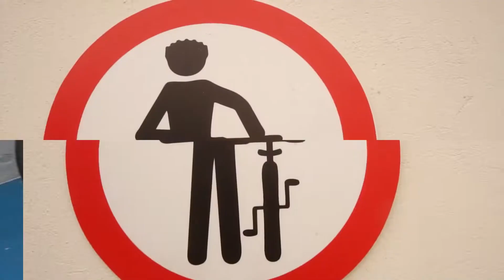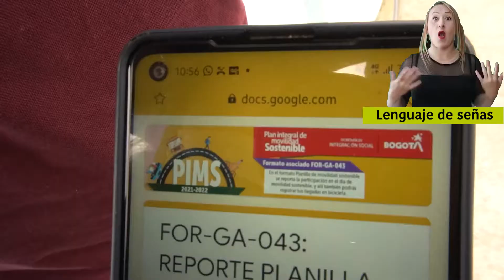Secretaría Distrital de Integración Social, comprometida con la movilidad sostenible.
En el primer trimestre de 2021, la Secretaría de Integración Social (SIDIS) registró más de 5.400 llegadas (viajes hacia la entidad) de trabajadoras/es en bici y caminando, lo que refleja el trabajo dedicado que esta entidad viene realizando para implementar su Plan Integral de Movilidad Sostenible. Conoce algunas de las estrategias que está llevando a cabo la SDIS para contribuir a mejorar la movilidad en Bogotá y cuidar el medio ambiente. ¡Súmate a la Red Muévete Mejor y aprende de la mano de las organizaciones que dan ejemplo en transformación de hábitos de movilidad!.